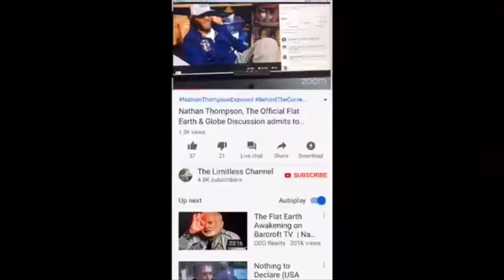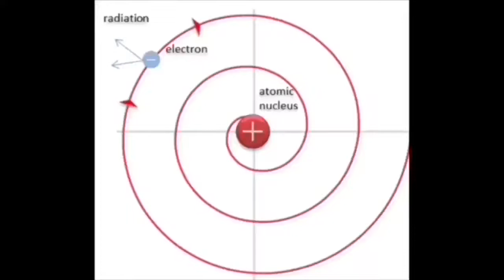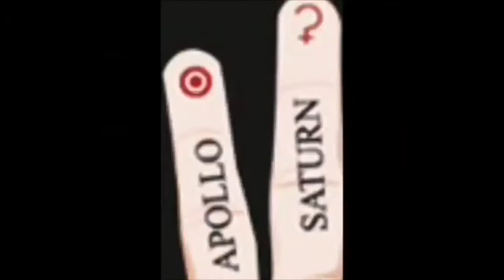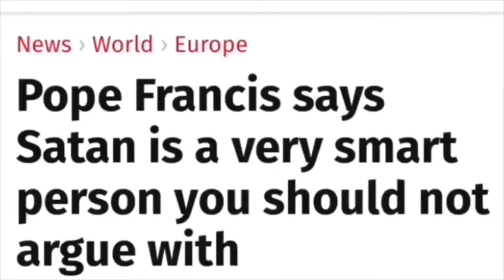Embrace the Darkness and Find Your Own Light at the End of Days Explained by QuasiLuminous